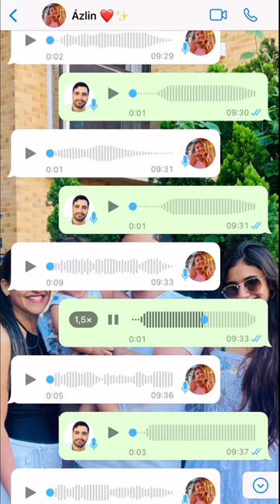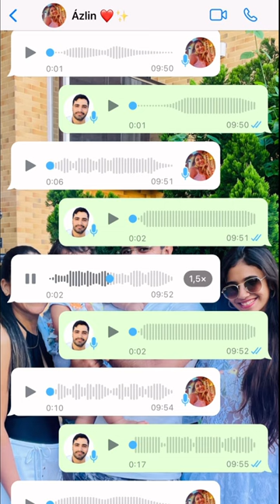Siga seu rumo - Pai e Filha/ Manoel e Ázlin.